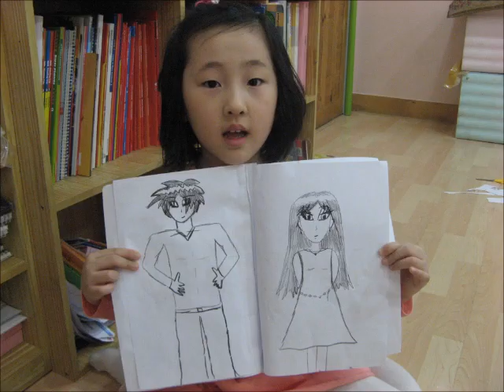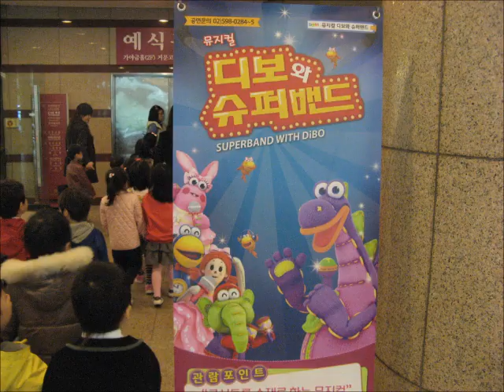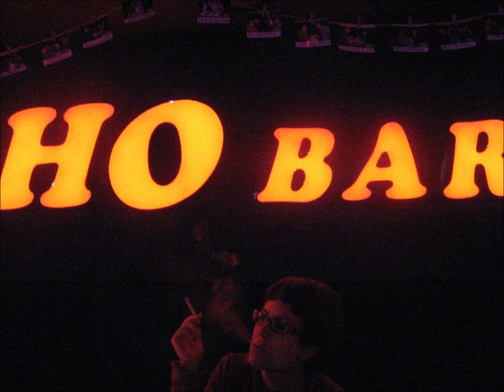6. I saw G-Dragon !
haha And more footage from my school :)